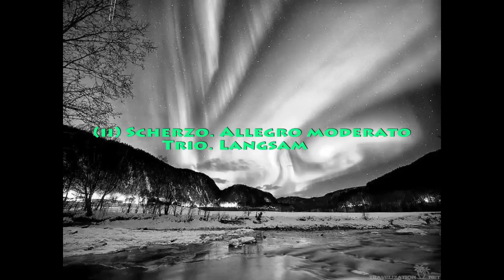Karajan & Berlin Philharmonic: Bruckner's Symphony No.8, 1st & 2nd Movements (1957)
Anton Bruckner's Symphony No. 8 in C minor
1890-Haas Edition
Recorded at Grunewald, Berlin in May 1957

This Karajan's "studio" version of Bruckner's 8th from 1957 is widely considered to be his best rendition, surpassing even the 1988's version he'd performed with Vienna Philharmonic shortly before his passing. Here, Berlin Philharmonic still had its "old-fashioned" sound before being systematically distmantled by Karajan over the years.

Movements & Durations:
I. Allegro moderato [00:07 - 17:03]
II. Scherzo. Allegro moderato; Trio. Langsam [17:07 - 33:06]
III. Adagio: Feierlich langsam doch nicht schleppend:  youtube[DOT]com/watch?v=nQF_OjUMVJA
IV. Finale: Feierlich nicht schnell:  youtube[DOT]com/watch?v=nQF_OjUMVJA